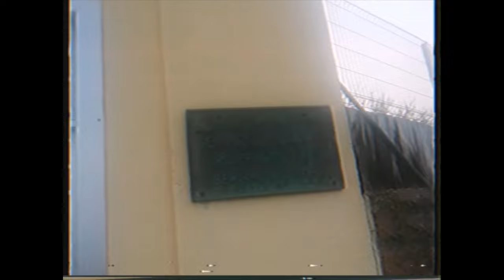075289-BFR6-1M : JOUR 822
47°54'50.8"N 7°13'42.4"E et alentours